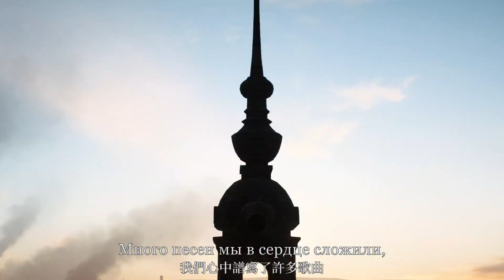斯拉夫送行曲 - Battlefield 1 電影式 【2023重製版】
戰地風雲 電影式MV系列

*Part of the video scenes are from the internet, I DO NOT own them
 部分畫面來自互聯網，我並不擁有它們

免責聲明:
此影片僅作分享音樂及記錄歷史,
並無意鼓吹仇恨或作政治用途